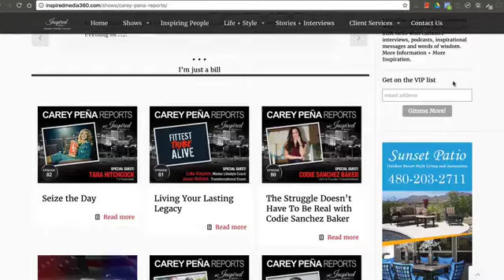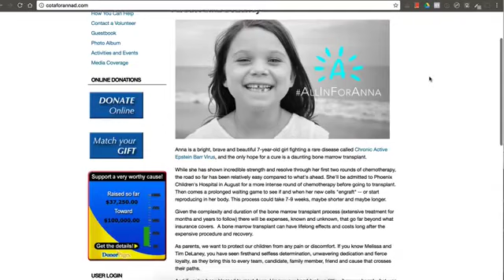7 Year Old Fights For Life and Inspires People Across The Country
In this interview, Carey talks to Melissa DeLaney, a successful political operative, about finding new focus and meaning in life after her daughter, Anna, came down with a mysterious illness.  It showed this family exactly what they are made of.

If you or someone you know is facing a challenge and could use some strength and inspiration, watch and share this show.